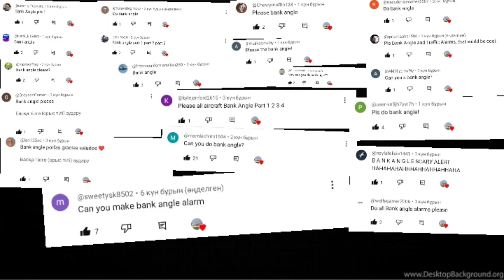ALL AIRCRAFTS BANK ANGLE ALARMS